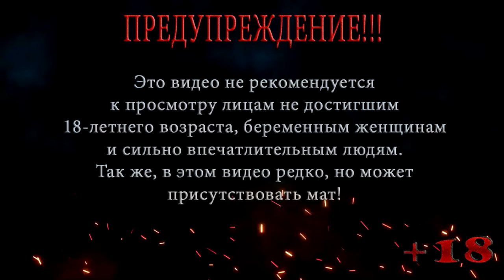ПО ЗВЕЗДНОМУ ПУТИ ◀ Цена свободы: Тайна Кукловода #5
В этой серии прохождения игры Цена свободы: Тайна Кукловода, мы попробуем вспомнить и попроходить праздничные задания, они заключаются в том, чтобы искать звезды которые показывают путь к бонусам, так что пройдемся с вами по звездному пути к добыче.

Помощь покупки видяхи Nvidia GeForce RTX 2060 6 gb:
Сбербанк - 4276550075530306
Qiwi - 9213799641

Цена свободы: Тайна Кукловода» — социальная и мобильная игра в жанре поиска скрытых предметов. Игра Цена свободы: Тайна Кукловода была разработана ростовским подразделением Nikita — Studio 61. На декабрь 2013-го года представлена в шести социальных сетях, включая российские «Одноклассники», «Мой Мир» и «Вконтакте», польскую Nasza Klasa (под названием «Dom Zagadek»), латвийскую Draugiem (под названием «Brīvības cena: Leļļu meistara noslēpums») и японскую Yahoo! В 2013-м году игра была адаптирована под iOS и стала доступна для iPad на русском, английском и польском языках. В 2014 году в версиях для Facebook и iPad появилась локализация и поддержка на французском и немецком языках. 31 июля 2014 года состоялся релиз игры на iPhone.

Сюжет игры Цена свободы: Тайна Кукловода расскажет нам про главного героя игры который вместе с ещё несколькими персонажами заперт в огромном старинном особняке, который таинственный «Кукловод» сделал местом проведения жестокого эксперимента. Безумец (или непонятый гений?) хочет выяснить, на что готов человек ради свободы. Герою предстоит пройти множество испытаний, чтобы узнать подоплёку происходящего, раскрыть личность Кукловода и найти путь к свободе.

Сюжет очень похож на роман Джона Фаулза «Волхв»